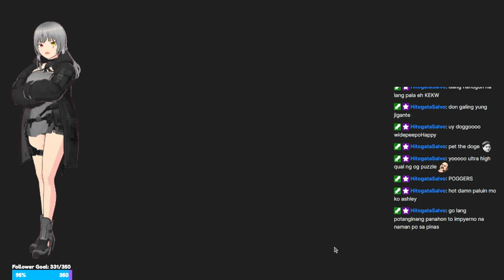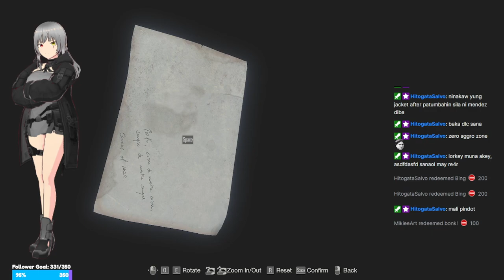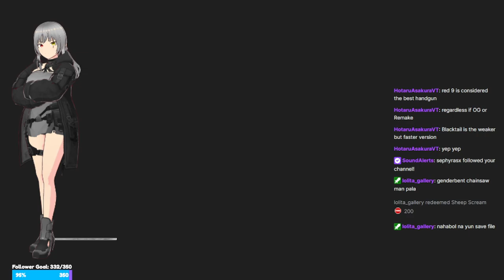It's time to redo the picadillo